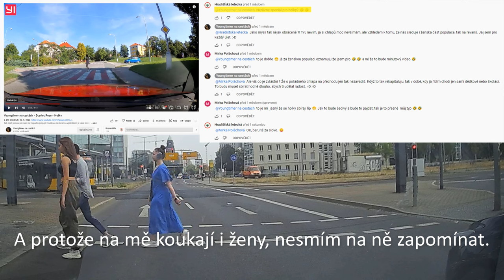Dítě mi vběhlo pod kola, Nehoda BUSu, Kozatá..., BUS odstavným, Něco pro holky Videa ze silnic č. 79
Dnes uvidíte:
0:00 Intro
0:12 Omezení
0:25 Předjíždění
0:43 Jízda za čárou
0:48 Zbytečné omezování
1:04 Paddleboard
1:13 Kozatá značka
1:18 Brigáda
1:20 Opilec?
1:33 Stan
1:43 Rozumná dcerka
1:49 Slunění se na cestě
1:54 2 na kole
2:00 Nehoda
2:09 Panická ataka BUSu?
2:17 Neblikač
2:23 Couvání
2:42 Nehoda 2
2:54 Neblikač 2
3:04 Nehoda BUs x OS
3:17 Dítě skoro pod autem
3:26 Nedání přednosti
3:37 Toto tam být nemělo, sorry. :-)
3:44 Ucpání křižovatky
4:21 Něco pro ženy